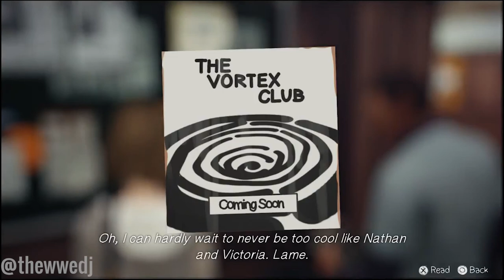Making Representation Matter | Exploring Bisexuality as a Mechanic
Representation Matters, but how does it work in a design space of video games. Is using sexuality as a tool really the best way to explore representation in Game Design?

Jenna Perkin is an award-winning Game Design student who discusses various aspects of games while celebrating the innovation within Game Design.

Chapters:
00:00-11:05
11:05-13:02
13:02-26:29